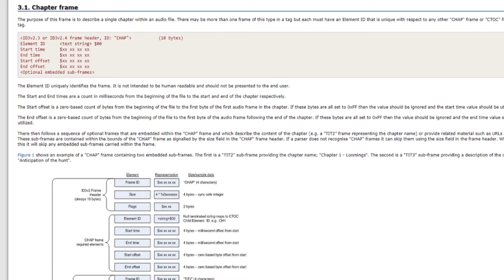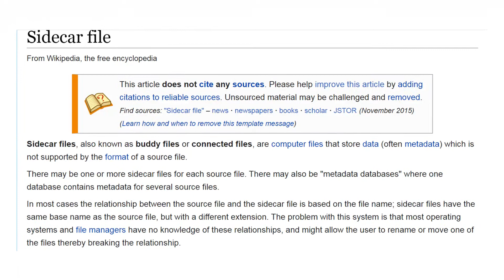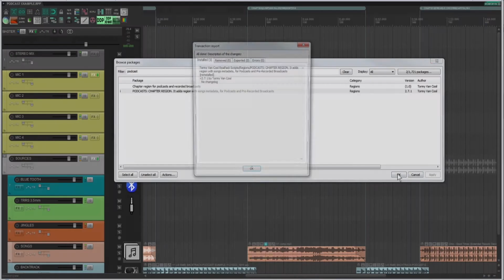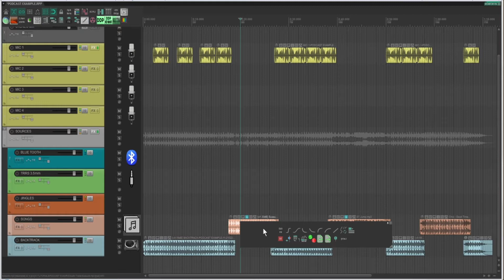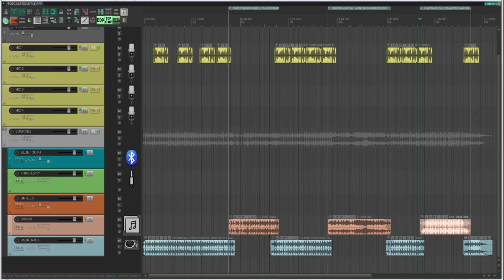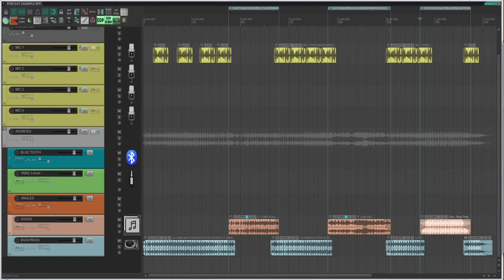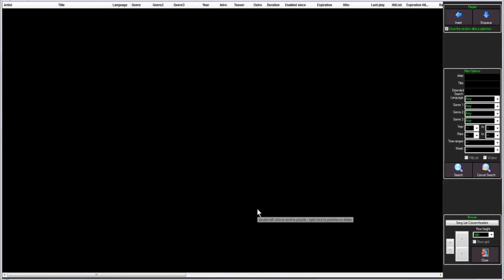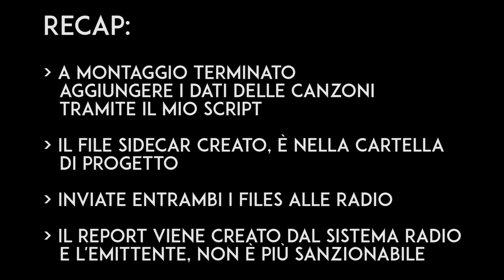#034 - ▶️ Podcast a norma di Legge. Possibile solo con Reaper [Tutorial - How To - ITALIANO]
Podcast a norma di Legge. Reaper in Italiano
Con Reaper, creare Podcast che rispettino le norme di Legge è facile

CHAPTERS
0:00 Intro
0:21 Spiegazione del Marker CHAP
0:40 Chi ha standardizzato e perché (ID3v2)
1:00 Sistemi di automazione radio che supportano lo standard
1:38 Come si comporta Reaper
1:50 Formato
2:10 SideCar file
2:56 Conseguenze legali per chi non usa lo standard
4:04 Come fare
9:50 Come verificare che tutto sia a posto
10:27 Comportamento dei sistemi di regia automatica
10:46 Sistemi di regia automatica da non usare in quanto non supportanti lo standard e pertanto non legali
11:15 Comportamentodi un sistema d'automazione radio che supporta lo standarrd
13:09 Report automatico alle sollecting societies (SIAE etc)
13:33 Riassunto